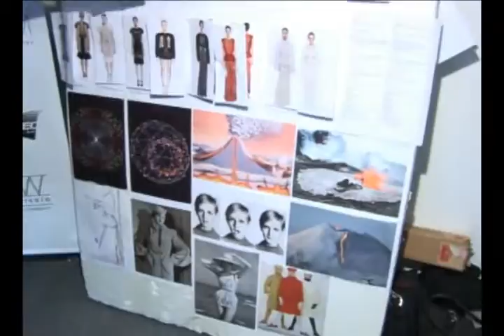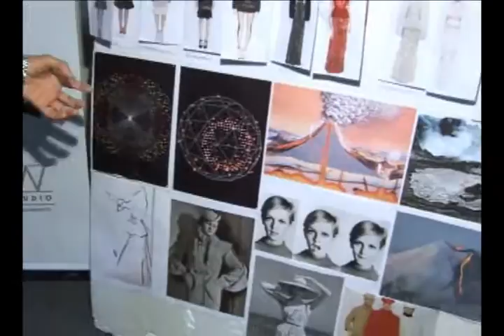Programa Over Fashion exibido dia 26-02-2012